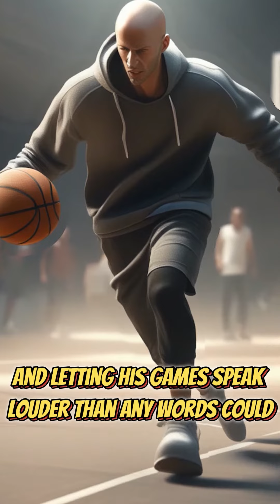The Hooded Legend: Unmasking the Urban Enigma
Step into the mesmerizing world of "The Hooded Legend" 🏀🌃, where an enigmatic white-skinned prodigy graces the urban basketball courts with breathtaking moves and unmatched skills.

🔍 Join us on an extraordinary journey as we unveil the secrets concealed beneath the black hoodie, where talent and charisma converge to create a captivating enigma. 🌌

🏆 Experience the adrenaline rush as "The Hooded Legend" conquers gravity, defies expectations, and leaves spectators in sheer wonder. 💫

🎥 Follow this cinematic adventure, as we celebrate the magic of street basketball and the allure of an urban legend. 🎬

🔥 Get ready to witness the mesmerizing plays, the heart-stopping moments, and the triumphs that echo through the city streets. 🌟